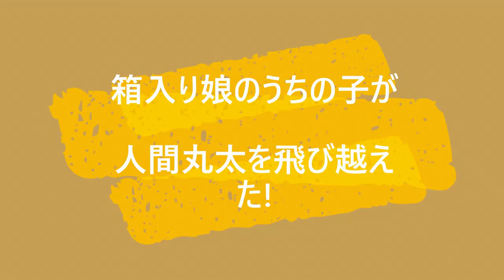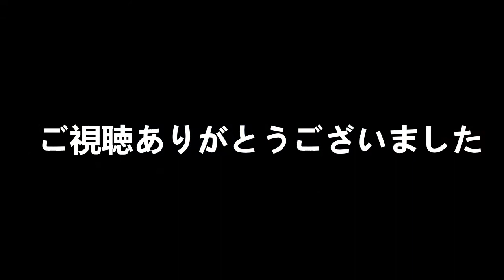飼い主と愛犬の寸劇vol2(リビルド版)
箱入り娘のうちの子が、人間丸太を飛び越えた!